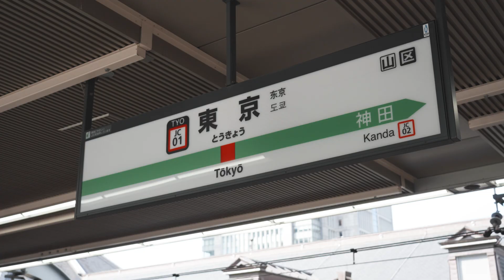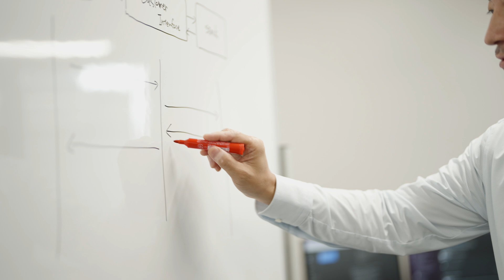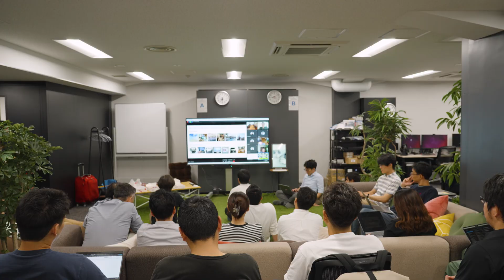Life at Applied Intuition Japan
Applied Intuition は世の中に本当の価値と売上を出す本質的な仕事（リアルワーク）をするチームです。自動走行業界における最も困難な問題を解決し、安全でインテリジェントなマシンの世界的普及を一緒に加速しませんか？

✅ シリコンバレーの最先端技術でイノベーションを推進
✅ 世界トップ企業から集まるエンジニアリング人材
✅ 革命的なL4自動走行トラックが誕生への立ち会い